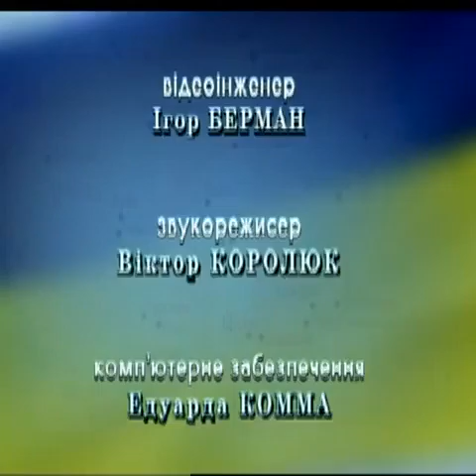Vash deputat 13 06 13 x264